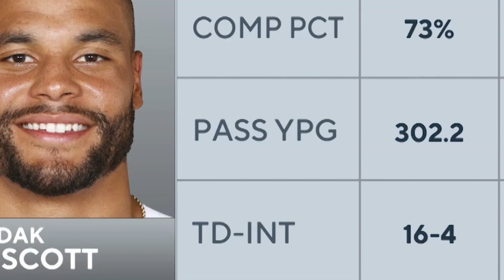WILD NFL Week 9: Why were there so many UPSETS? | CBS Sports HQ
Senior NFL writer Pete Prisco takes a deep dive into the many upsets across the NFL in Week 9.